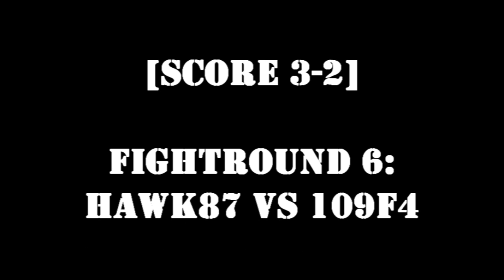Juuba vs Donzi Round 5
Sunz's Dogfight Tournament in WW2OL first round:
- Juuba in the 109F-4
- Donzi in the P-38